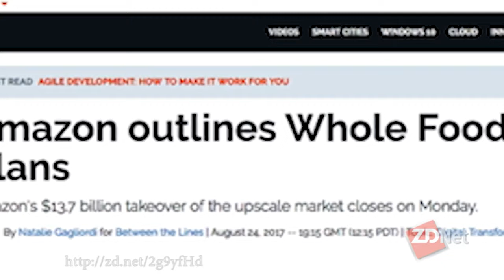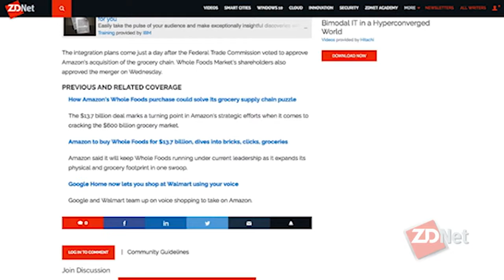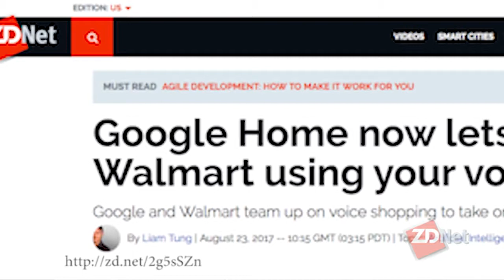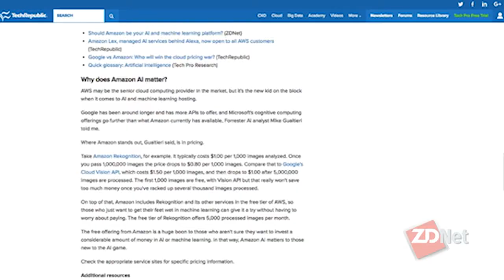Kohl's opens its doors to Amazon's returns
Kohl's opens its doors to Amazon's returns Kohl's opens its doors to Amazon's returns
1 Hour Ago | 00:47
Amazon is growing its partnership with department store chain Kohl's.

Earlier this summer, the two companies announced that Kohl's would begin selling Amazon devices, such as the Echo and Fire tablets, at 10 of its stores.

On Tuesday, Kohl's said it will begin accepting Amazon.com returns at certain U.S. locations. The retailer will pack and ship eligible items — back to an Amazon fulfillment center — for free.

"This is a great example of how Kohl's and Amazon are leveraging each other's strengths – the power of Kohl's store portfolio and omnichannel capabilities combined with the power of Amazon's reach and loyal customer base," said Richard Schepp, Kohl's chief administrative officer.

As an added bonus, customers visiting Kohl's for Amazon returns can use "designated parking spots" near store entrances. In this partnership, "convenience" for consumers is key, Kohl's has said.

Kohl's shares were up 2.7 percent midmorning Tuesday.

Starting next month, the Amazon return service will be available at 82 Kohl's stores across Los Angeles and Chicago. Kohl's hasn't said when the service will expand to other markets, but this looks to be just the beginning of Amazon using retailers' real estate to its advantage.

In acquiring supermarket chain Whole Foods, Amazon has launched a similar service, where shoppers can return purchases made on Amazon.com at the grocer's more than 400 stores.

Notably, for Kohl's this deal could lure consumers into stores to make a return, where they might later shop. And falling foot traffic has become a threatening trend for many retailers this year.

"The test ... is an intelligent way for Kohl's to: (a) leverage unutilized parts of its store footprint and (b) help improve frequency (and potentially drive sales higher) in its stores," Gordon Haskett analyst Chuck Grom wrote in a note to clients.

"All told, we like the moves Kohl's is taking as it continue to think outside the box and forward think on how to evolve in today's quickly changing backdrop," Haskett added.

Sears marks another retailer that recently signed a deal with Amazon, aiming to sell more of its appliances, and those with Alexa capabilities, through the internet giant's platform.